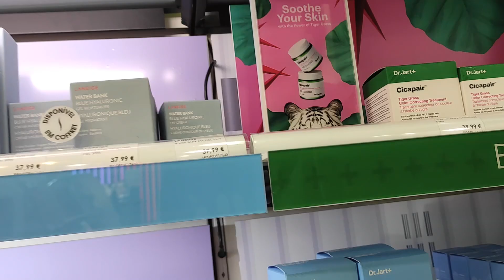A Fresh Haircut & A Seaside Stroll in Porto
✅ About The Patty Co:

Hey my name is Patricia Costa, I'm known as Patty or Patty Co on the internet.
I'm a big introvert and I use YouTube videos to share my adventures to be more of an
extrovert.

■ MUSIC